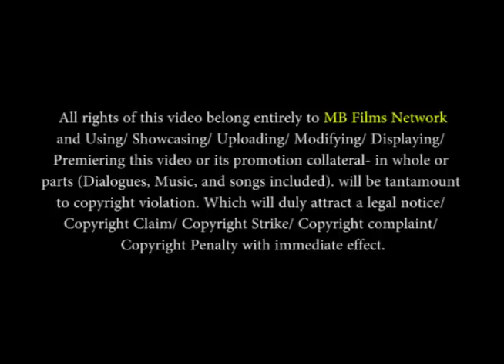Ramesh Mehta Comedy Scene | Ramesh Mehta, Manjari Desai | Comedy Video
મંજરી દેસાઈને નદીમાં ન્હાતી જોઈ રમેશ મહેતા પાણીમાં કૂદી પડ્યા હતા.

Thanks.